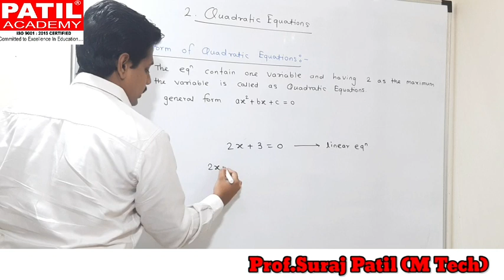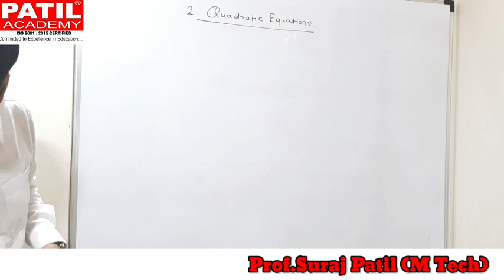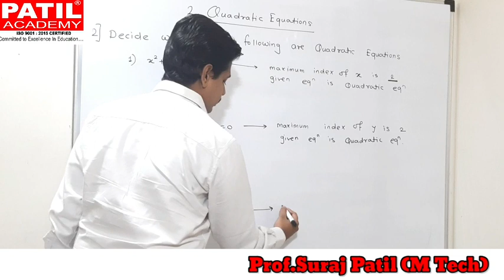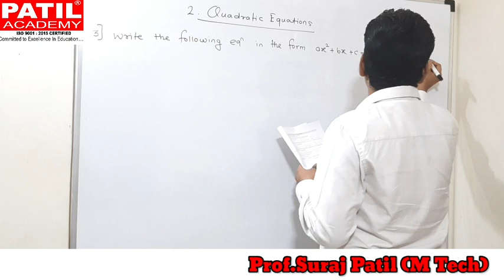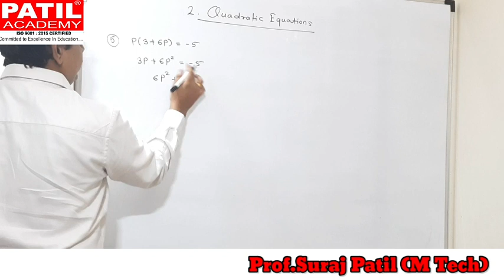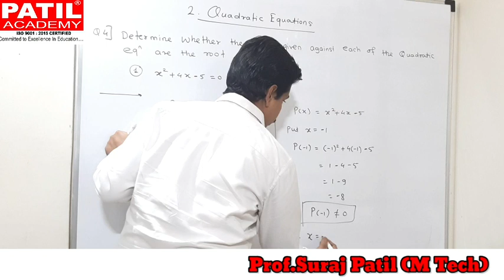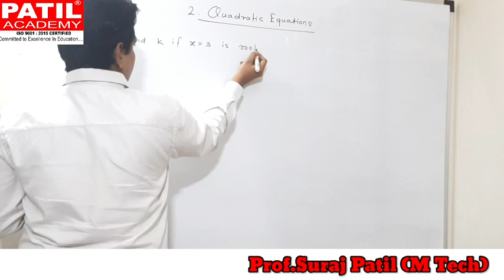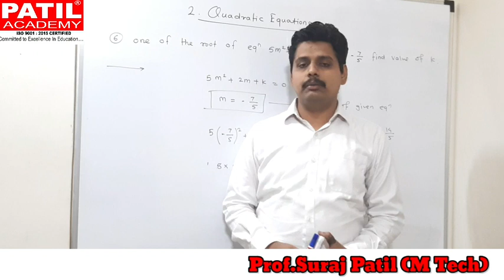Quadratic Equations (Lecture 1)/ Practice Set 2.1 / 10th SSC / Patil Academy karad